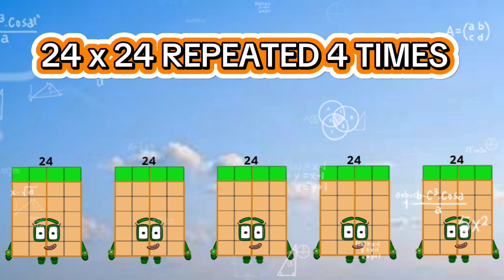LEARNING TO COUNT WITH NUMBERBLOCKS 24 | LEARNING METHODS OF ADDITION AND MULTIPLICATION